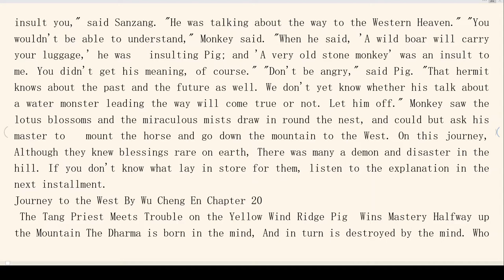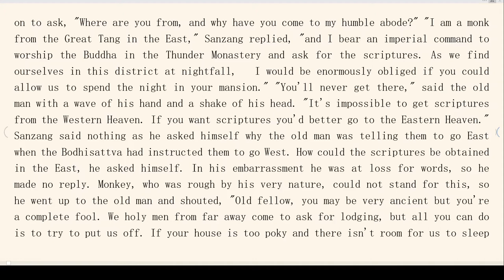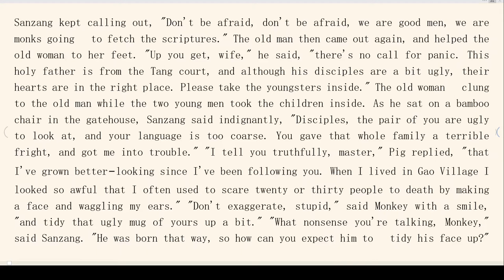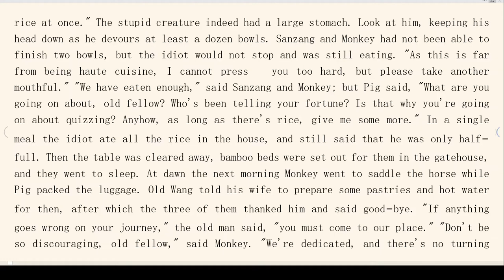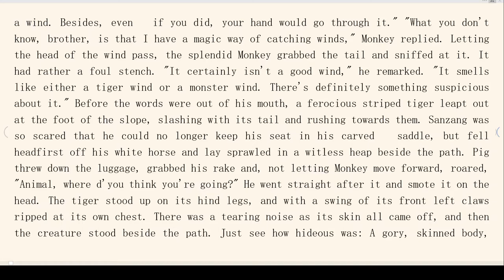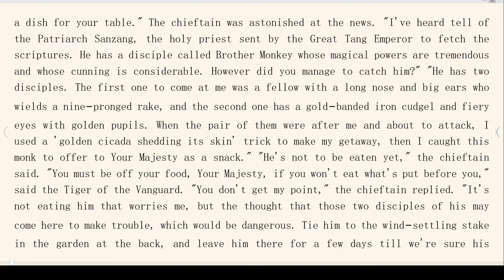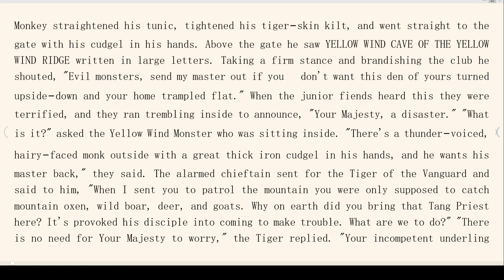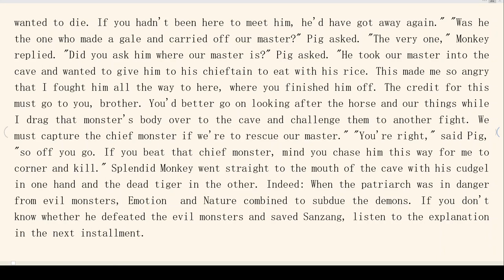【Chapter 20】Journey to the West By Wu Cheng En 西游记 有声书